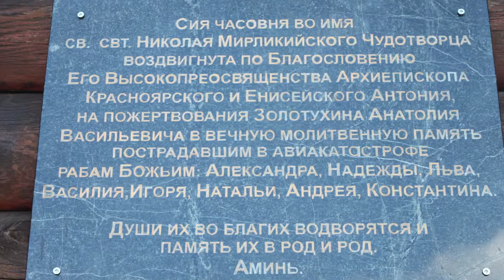Асино-Шушенское (ч.2) ЕРГАКИ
Путевые зарисовки о поездке на юг Красноярского края
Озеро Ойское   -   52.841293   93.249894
Место, откуда открываются виды Саян   -   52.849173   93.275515